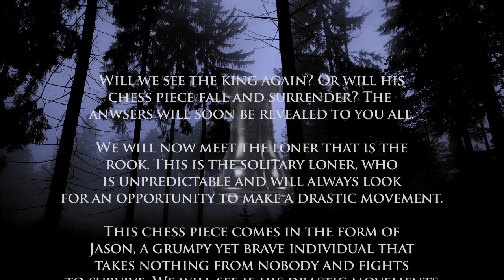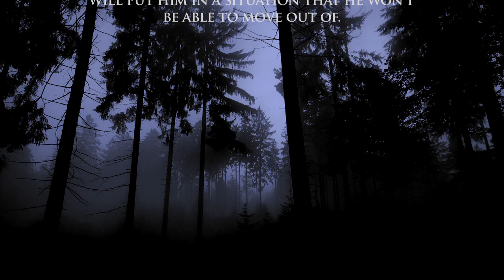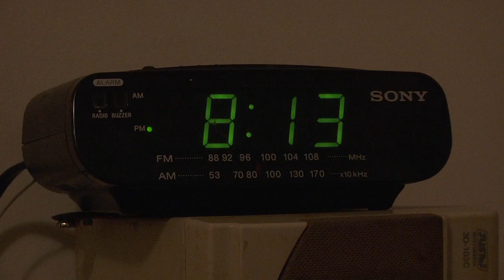The Chess Murder Chronicles - Episode 3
We will now meet the 2nd chess piece in our story, as the chronicles continue in Episode 3!